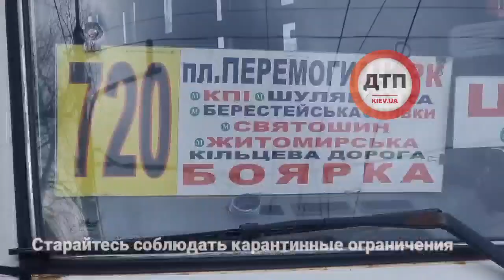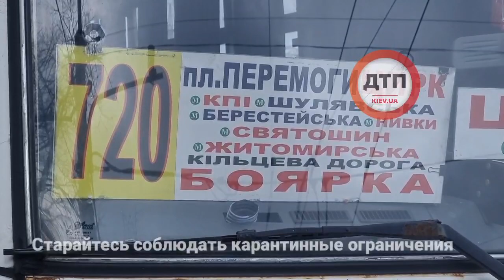Детали драки в Киеве